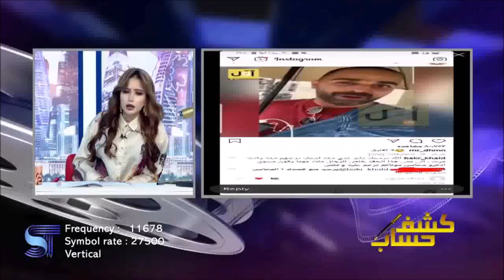مي العيدان الحين بتكلم عن مخلوق أسمه بكر خالد وهو مذيع يعتقد نفسه أنه مز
مي العيدان الحين بتكلم عن مخلوق أسمه بكر خالد وهو مذيع يعتقد نفسه أنه مز - البرنامج الفني النقدي كشف حساب عبر قناة سكوب من إعداد وتقديم الإعلاميه مي العيدان  كل خميس م ن الساعه ال 10 مساءا وحتى ال12 صباحا  شعر صالون مريم سبهان - مكياج صالون جوري سبا